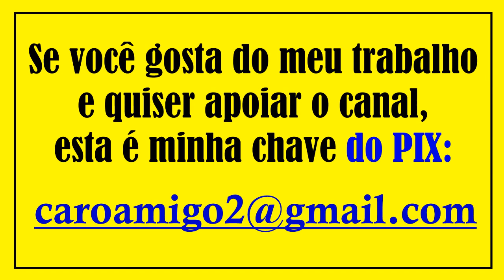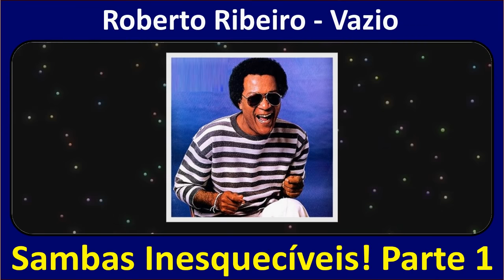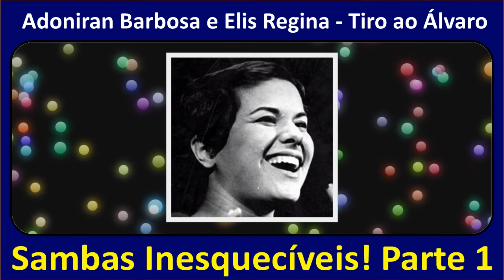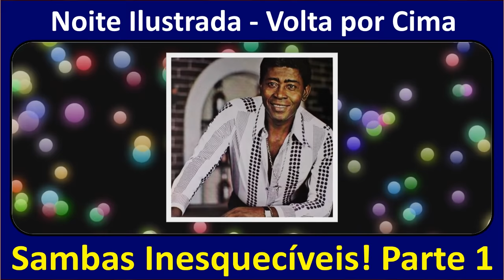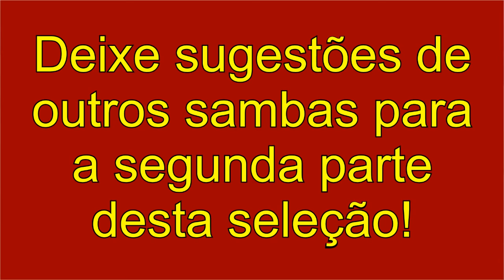1 hora de SAMBAS ANTIGOS!!! 18 Músicas!!! (Parte 01)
Se você gosta do meu trabalho e quiser apoiar!
Banco do Brasil: Agência: 0409-X - Conta Corrente: 24.916-5